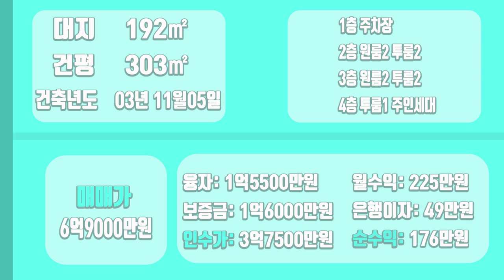[하팀장]대구원룸매매 엄청난 개발 있는 "두류역" 부근에 싸다 싸! 대출無 몽땅 6억9000만원 입니다!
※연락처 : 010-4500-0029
※카카오톡 ID : 45000029 (검색)
※해당영상 매물번호:040222

▶소재지 : 대구광역시 서구 내당동 352-9
▷면적 : 대지192㎡ / 연면적 303㎡

▶거래형태 : 매매
▷거래예정금액 :6억9천만원
▶중개대상물의 종류: 다가구주택

▷사용승인일 : 2003년11월05일
▶총 층수 : 지하 0층 / 지상 4층
▷주차대수 : 6대

▶방향[주 출입구 기준] :북
▷입주가능일 : 2022년02월07일이후 협의가능
▶방수[근린생활시설 미포함] / 욕실수 : 방 9개 / 욕실 10개

▷관리비[청소비용,승강기 유지비용 등] : 매월 약 200,000원 예상

◆대표:沈民貞
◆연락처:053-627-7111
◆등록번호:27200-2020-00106